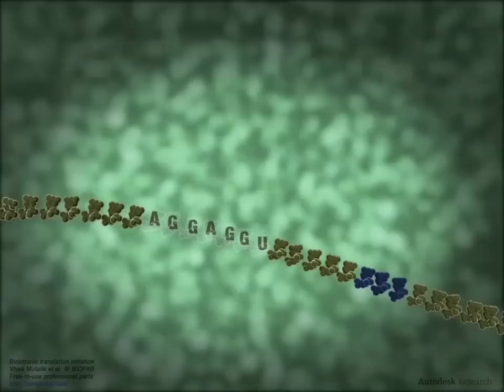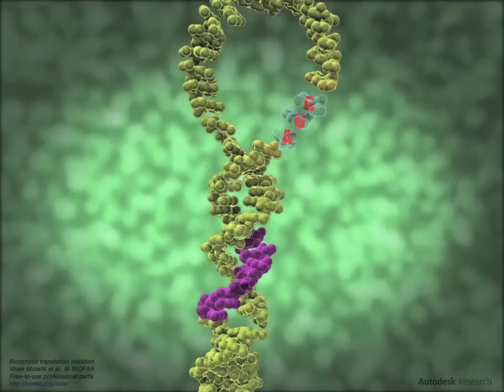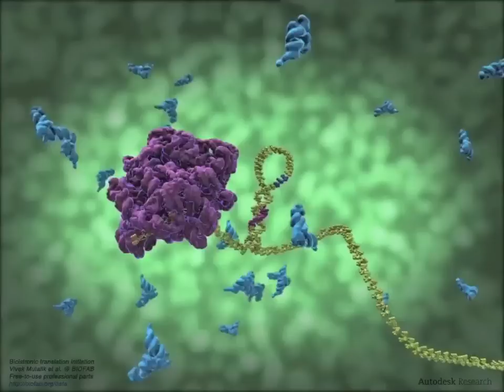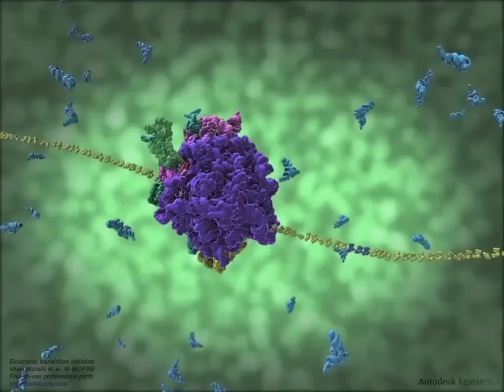BIOFAB Bicistronic Translation Initiation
Please note, this is a placeholder video that will be deleted and replaced with a final version that includes voice narration and full credits.

The computer animation depicts the work of Dr. Vivek Mutalik et al. to implement a standard translation initiation element that can be reliably reused with any gene of interest.  The movie has three "chapters."

Chapter 1 (0:01) shows translation initiation working with a typical mRNA and individual ribosome binding site (RBS).

Chapter 2 (1:15) shows what happens when the RBS core forms a stem loop with the coding sequence of the downstream gene, and the ribosome can't bind.

Chapter 3 (2:14) depicts the use of a bicistron leader wherein the ribosome initiates translation of a short leader peptide, rips apart the stem loop, and re-initiates translation of the downstream gene.

Deep thanks to Autodesk Research for making the movie using the Maya animation platform.